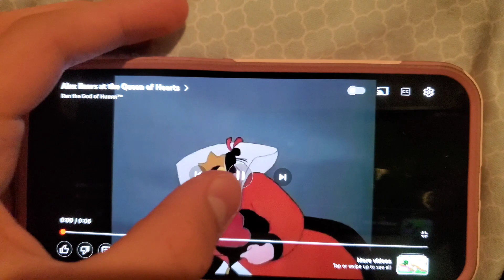Nurp-Naut Yells "No Nap Nap" at the Queen of Hearts